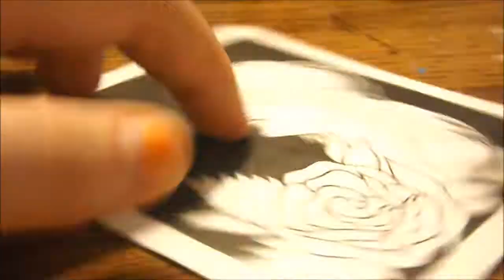Inktober Day 24: Blind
My Favorite illustration by far! I love the way this came out. Exactly how I imagined it in my head!

P.S. Got a late start to today, so that's why the video is late.

Hope you guys have enjoyed!

Materials Used:
Dr. P. H. Martins Bombai Black India Ink
05 Micron pen
Sukura White Gelly Roll pen

Be sure to check my Instagram. I will be posting inktober drawings everyday!